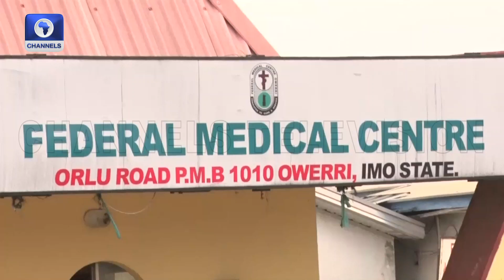Father Assaults Two-Month Old Baby, Grandfather, Wife Demand Justice